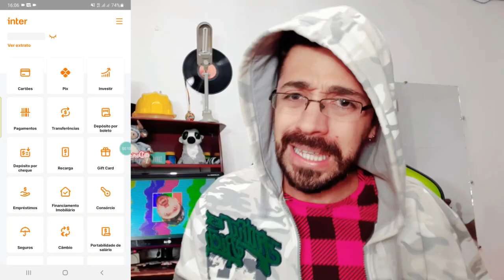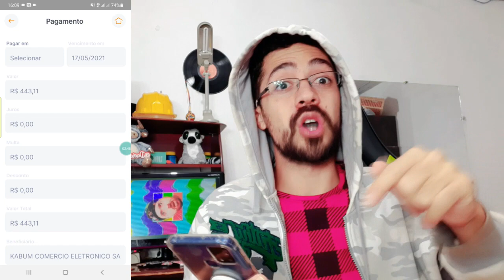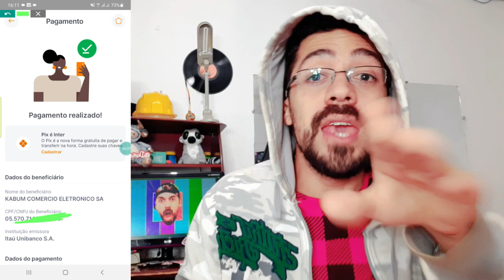COMO PAGAR UM BOLETO NO APP DO BANCO INTER ( PASSO A PASSO ) / LINHA DIGITAVEL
🟢 No vídeo de hoje, você encontra as seguintes informações:

Como pagar boleto pelo banco inter aplicativo.